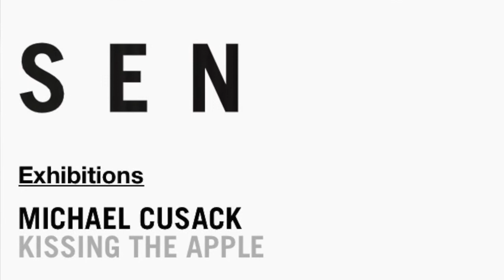Michael Cusack's exhibition "Kissing the Apple" February 2021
Michael Cusack is fascinated by language, its structure and its connections to the forms and marks of his abstract paintings. The disciplines of architecture and the memory of shadows have informed his most recent works, which contain more evidence than usual of drawing as he has developed ideas directly on the canvas.  Although he loves the exploration and application of paint, as he explains to Richard Morecroft, his works move towards completion only as that paint is scraped back and removed…